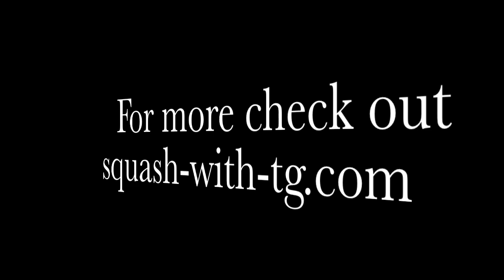Scozzie Open 3:4 Playoff Highlights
TG Raubenheimer plays Ned Marks in the PST event held in King Of Prussia, PA. An exciting match with rallies up to 1min11sec long.